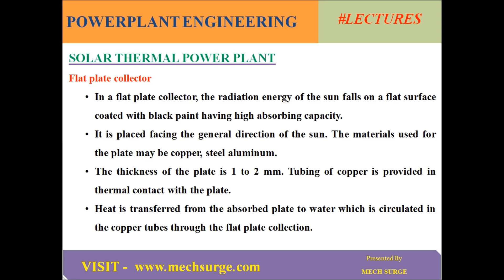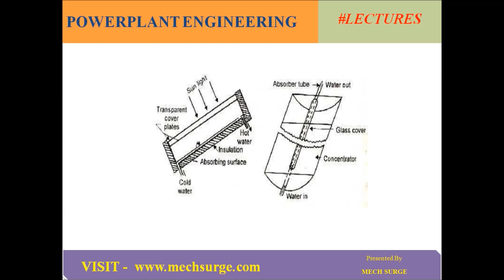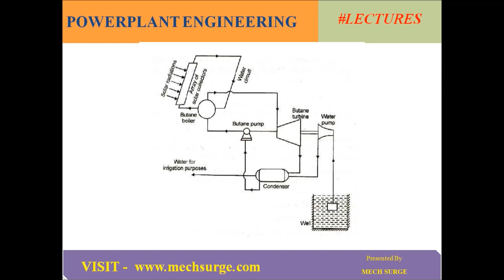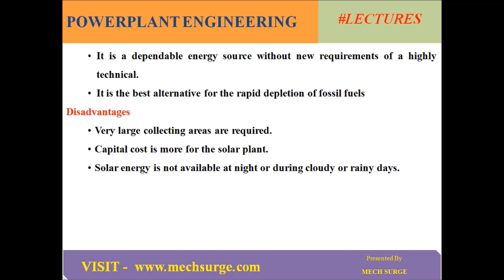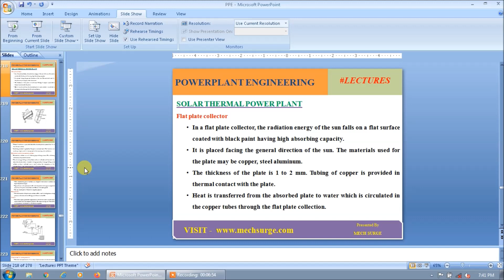Solar thermal powerplant | powerplant engineering | mechanical engineering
SOLAR THERMAL POWER PLANT
Flat plate collector
In a flat plate collector, the radiation energy of the sun falls on a flat surface coated with black paint having high absorbing capacity.
It is placed facing the general direction of the sun. The materials used for the plate may be copper, steel aluminum.
The thickness of the plate is 1 to 2 mm. Tubing of copper is provided in thermal contact with the plate.
Heat is transferred from the absorbed plate to water which is circulated in the copper tubes through the flat plate collection.
Thermal insulation is provided behind the absorber plate to prevent heat losses from the rear surface.
Insulating material is generally fiber glass or mineral wool. The front cover is made up of glass and it is transparent to the incoming solar radiations.
Cylindrical parabolic concentrator collector
Concentrator collectors are of reflecting type utilizing mirrors. The reflecting surface may be parabolic mirror.
The solar energy falling on the collector surface is reflected and focused a line where the absorber tube is located. As large quantity of energy falling on the collector surface is collected over a small surface, the temperature of the absorber fluid is very much higher than in flat plate collector.
While concentrating type of collectors are designed to heat water to medium and high temperature ranges.
Figure shows a solar power plant with a low temperature solar engine using heated water from flat plate solar collector and Butane as the working fluid.
This was developed to lift water for irrigation purposes.
Butane boiler
The water heated in flat plate solar collector to 80○ is used for boiling butane at high pressure in the butane boiler. Boiling point of butane is about 50○
Turbine
The butane vapour generated at high pressure in the boiler is used to run the vapour turbine which drives the electrical generator. The vapour coming out of the turbine at low pressure is condensed in a condenser using water.
Tower concept for power generation
The tower concept consists of an array of plane mirrors or heliostats which are individually controlled to reflect radiations from the sun into a boiler mounted on a 500 meters high tower.
Steam in generated in the boiler, which may attain a temperature upto 2000K. Electricity is generated by passing steam through the turbine coupled to a generator.
Advantages
Sun is essentially an infinite source of energy. Therefore solar energy is a very large inexhaustible and renewable source of energy.
It is environmentally very clean and is hence pollution-free.
It is a dependable energy source without new requirements of a highly technical.
It is the best alternative for the rapid depletion of fossil fuels
Disadvantages
Very large collecting areas are required.
Capital cost is more for the solar plant.
Solar energy is not available at night or during cloudy or rainy days.